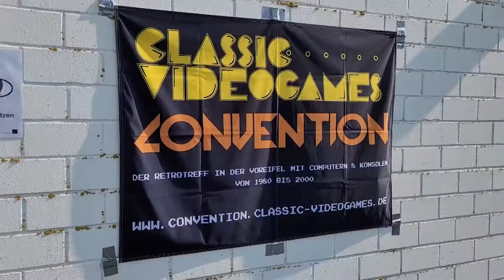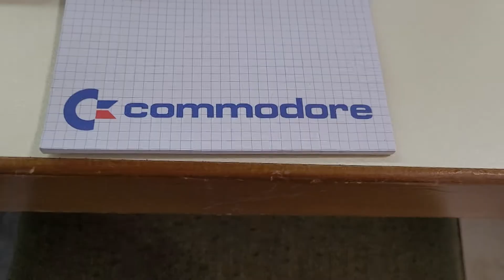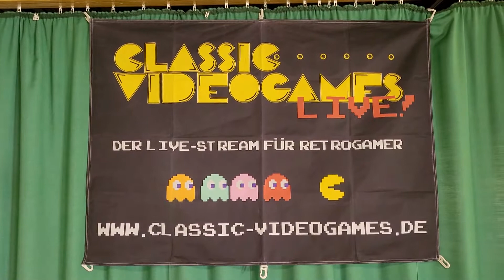On Tour - # 11 - Classic Videogames LIVE Convention Euskirchen 26.03.2022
Wir sind wieder mal unterwegs "on Tour" gewesen... diesmal auf der Classic Videogames Convention in Euskirchen / Kuchenheim. Dahinter verbirgt sich ein Treffen von Computer- und Videospiel-Fans der 80er bis 2000er Jahre. Im kleinen Rahmen kommen Leute zusammen und bringen alle möglichen Dinge aus dem Bereich Heimcomputer und Heimkonsolen mit. Hier verbringt man ein paar lockere Stunden, kann mit gleichgesinnten fachsimpeln, selbst ein bisschen spielen oder an einem Turnier (diesmal der Klassiker PONG) teilnehmen bei dem ich dieses Jahr den 3ten Preis gewinnen konnte. :-)

Das Team von Classic Videogames könnt ihr verfolgen und erreichen über folgende Kanäle: